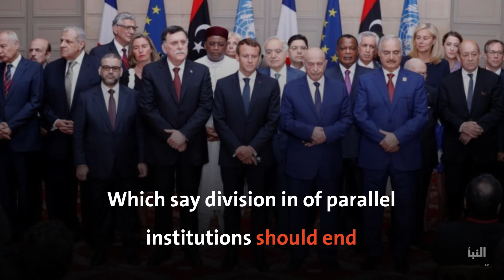Dignity Operation militias ... Al-Shoukri for Oil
After controlling oil crescent terminals, Dignity Operation militias conditions appointing Mohammed Al-Shoukri a governor of Central Bank to reopening oil terminals and allowing exports